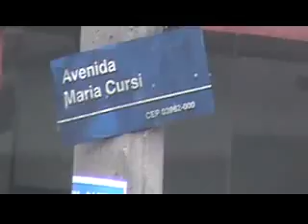VPR DN 19 08020601 Av Mateo Bei 2709 com Av Maria Cursi floreira deteriorada em mau estado solicitaç